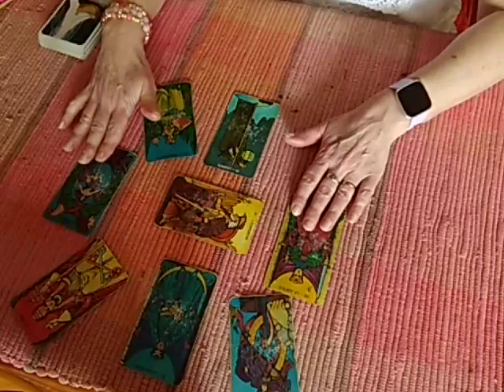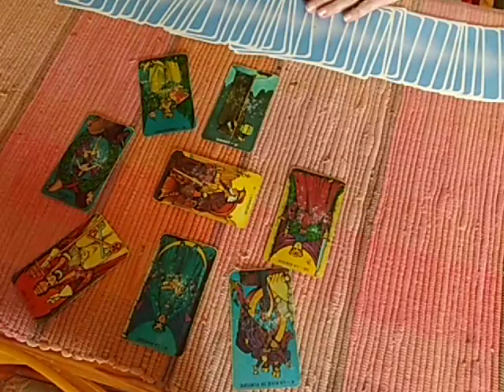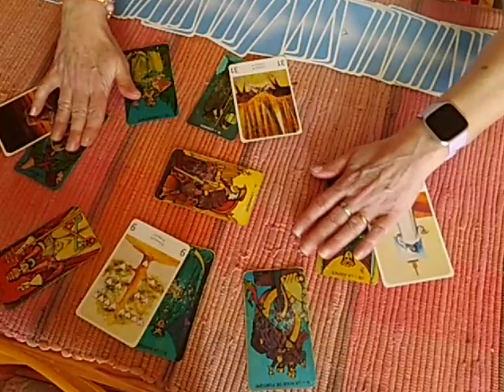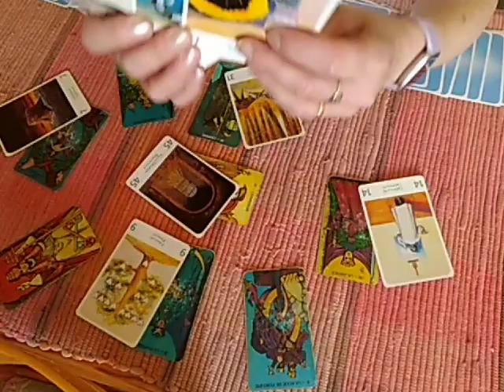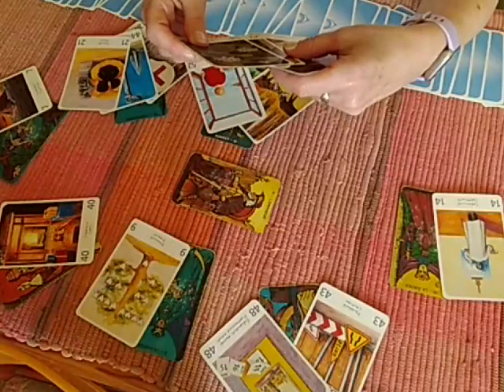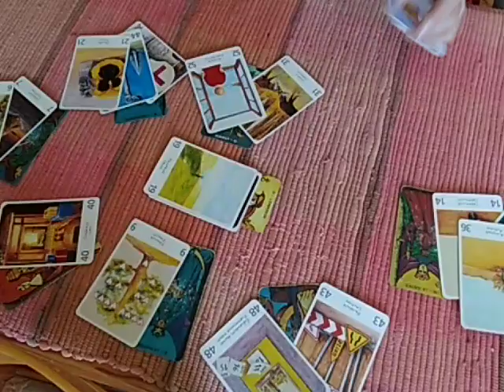🙉Rentrée scolaire 2020 🙊Voyance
Rentrée scolaire 2020/2021 j'ai demandé .whouuuuuuu !

Namasté mes amis d'ici et d'ailleurs prenez soin de vous.
Pour suivre mes prochaines publications, vous pouvez activer les notifications en cliquant sur la 🔔 ! J’apprécie vos commentaires cela me permets d'échanger et d'évoluer encore et toujours.

Mon groupe FB au delà du spirituel